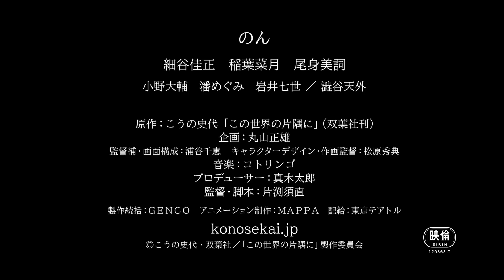『この世界の片隅に』予告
昭和20年広島・呉を生きる女性・すずの日々が、色鮮やかに動き出す！

‹ストーリー›

どこにでもある 毎日の くらし。昭和20年、広島・呉。
わたしは ここで 生きている。

すずは、広島市江波で生まれた絵が得意な少女。昭和19（1944）年、20キロ離れた町・呉に嫁ぎ18歳で一家の主婦となったすずは、あらゆるものが欠乏していく中で、日々の食卓を作り出すために工夫を凝らす。 だが、戦争は進み、日本海軍の根拠地だった呉は、何度もの空襲に襲われる。庭先から毎日眺めていた軍艦たちが炎を上げ、市街が灰燼に帰してゆく。
すずが大事に思っていた身近なものが奪われてゆく。それでもなお、毎日を築くすずの営みは終わらない。そして、昭和20（1945）年の夏がやってきた――。

◆声の出演：のん　細谷佳正　稲葉菜月　尾身美詞　小野大輔　潘めぐみ　岩井七世 ／ 澁谷天外

◆監督・脚本：片渕須直
◆原作：こうの史代「この世界の片隅に」（双葉社刊）

企画：丸山正雄　監督補・画面構成：浦谷千恵　キャラクターデザイン・作画監督：松原秀典
プロデューサー：真木太郎　製作統括：GENCO　アニメーション制作：MAPPA

(C)こうの史代・双葉社／「この世界の片隅に」製作委員会